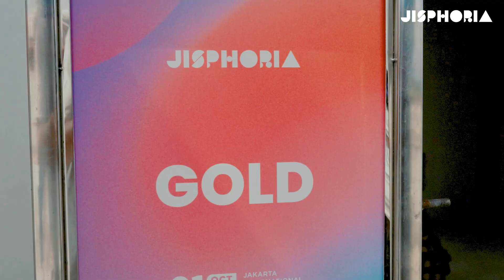eksVresi at Jisphoria, Ada iKON, Lyodra, SM*SH, JKT48, dan Andmesh Kamaleng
JISPHORIA was lit!!!

eksVresi kali ini, Eventori spesial ngobrol-ngobrol bareng para line-up di belakang panggung setelah mereka perform. Tentunya ada, Lyodra, Andmesh Kamaleng, SM*SH, dan JKT48!

Buat Vriends yang gak sempet dateng juga bisa nonton video rekapnya nih, yang tentunya ada performance yang kece banget dari iKON!